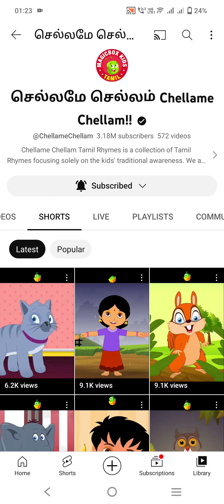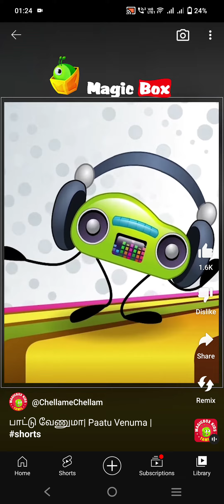22 May 2023